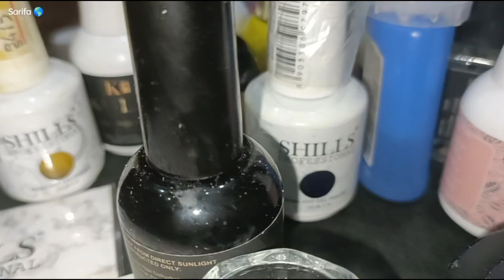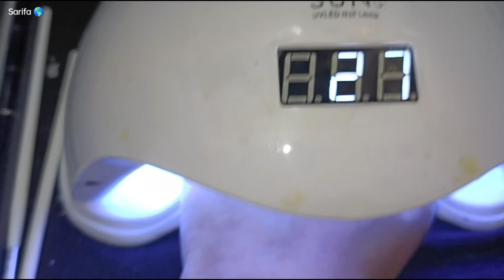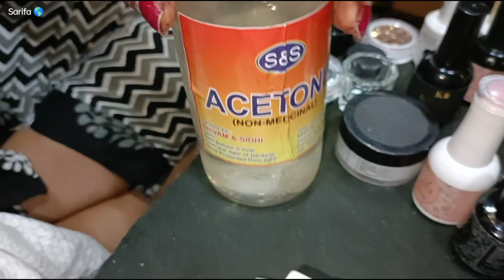Permanent Nail Extension & nail art || A to z দেখালাম 😱|| Tips & tricks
follow me in my face book & Instagram - Sarifa Sheikh 💕

nail art
nail extensions
Sarifa's World